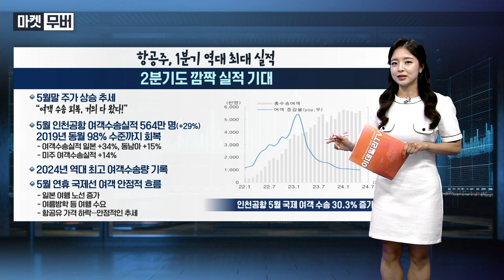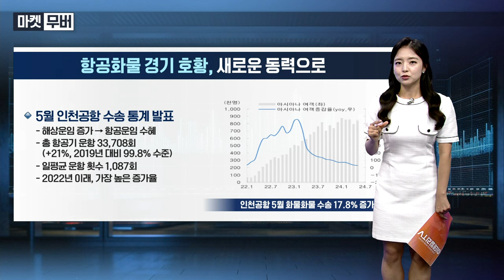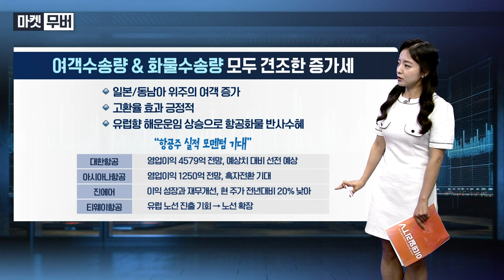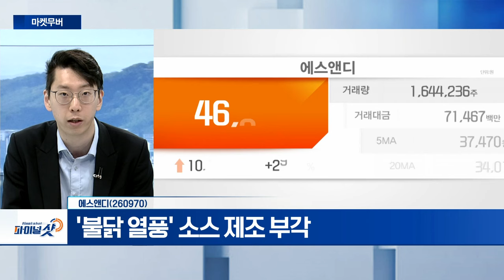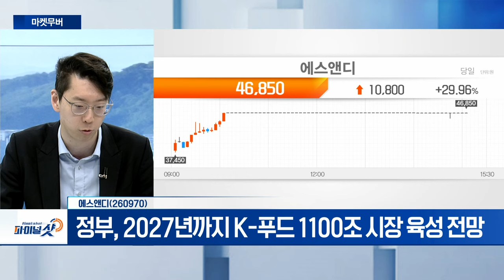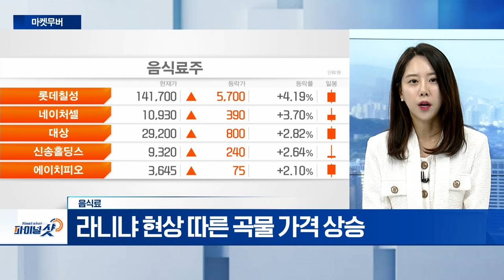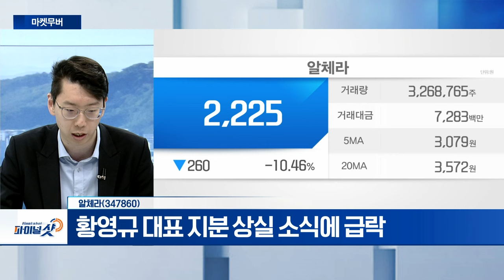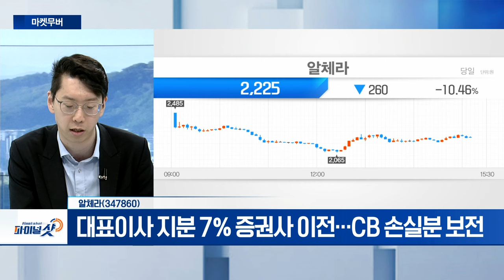에스앤디, 음식료, 알체라 | Final Shot (20240613)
에스앤디(260970)
- ‘불닭 열풍’ 소스 제조 부각
- 정부, 2027년까지 K-푸드 1100조 시장 육성 전망

- 라니냐 현상 따른 곡물 가격 상승
- 수출 호조세 지속

알체라(347860)
- 황영규 대표 지분 상실 소식에 급락
- 대표이사 지분 7% 증권사 이전... CB 손실분 보전